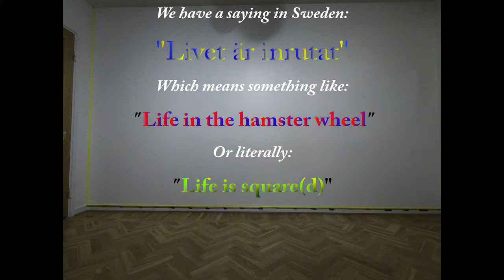ART WALL. 2048 SQUARES MADE WITH TAPE (4K)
Tape art in my living room or rather 2048 squares in around a thousand different colours with bits and pieces of music to it.